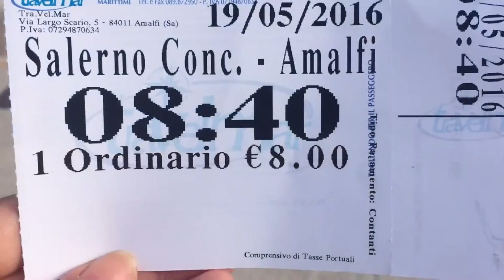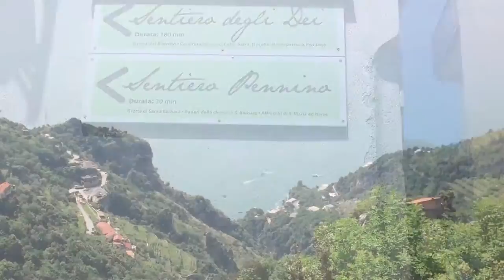Vlog - Het pad van de goden (il Sentiero degli Dei) Amalfi kust, Campania.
Salerno Travel: Een local als jouw reisspecialist voor Zuid-Italië!

Vandaag neem ik je mee op een wandeling door de prachtige natuur van de Amalfi kust. In deze video toon ik je één van de mooiste wandelingen van Italië: Het pad van de Goden, Il Sentiero degli Dei.

De wandeling start op het centrale plein van het dorpje Bomerano en eindigt in Positano, met een totale afstand van ongeveer 9 km.
Op een hoogte van 578 meter boven zeeniveau kun je ver onder je verschillende dorpjes van de Amalfi kust zien liggen en op heldere dagen zelfs het eiland Capri in de verte. De route bestaat uit zowel goed onderhouden paden als uit lastige, steile stukken met rotsen waar enigszins wat geklommen moet worden. Wanneer je last hebt van hoogtevrees of duizeligheid, is deze route dan ook niet aan te raden.